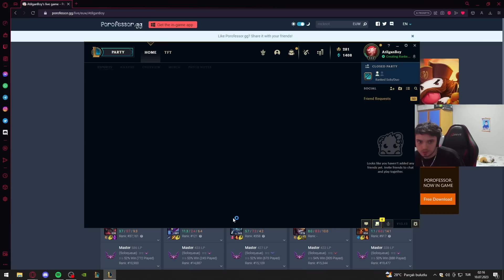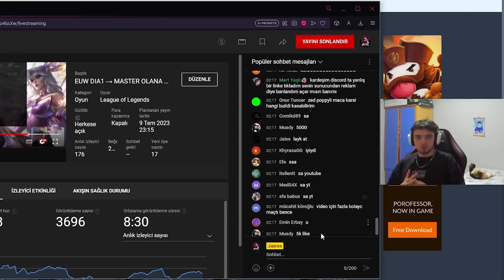YATARAK BU BUILDI OYNAYABİLİRSİNİZ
❓Jaxres kimdir ?